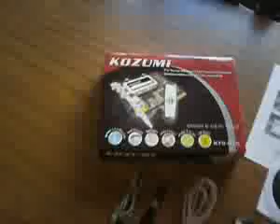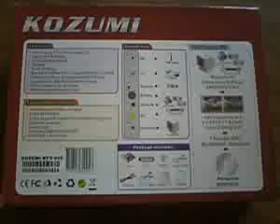ML 81585092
Video Migrado